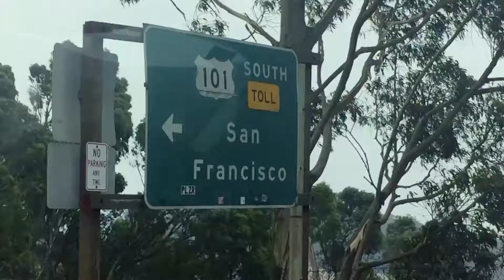Trip to san francisco 10-3-17